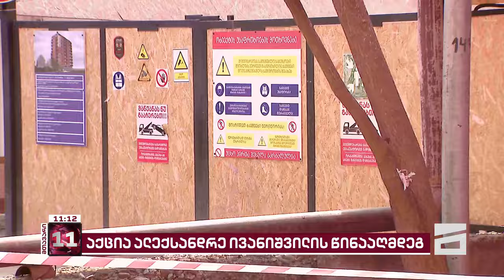ივანიშვილის ძმა ყაზბეგზე, საბავშვო ბაღის ადგილას, 10-სართულიან კორპუსს აშენებს